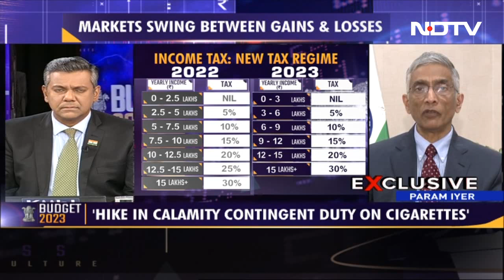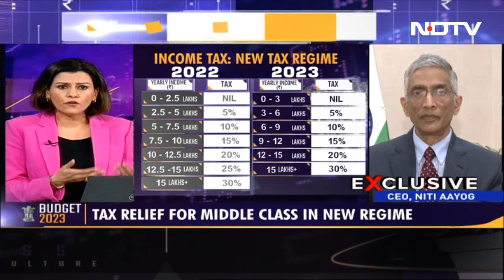"This Is A Budget Of Inclusion, For Growth": NITI Aayog CEO To NDTV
Niti Aayog CEO Param Iyer tells NDTV, "This is the first time that a Prime Minister has articulated a vision for a developed country by 2047. This Budget is another building block towards that direction. There is no question that it is a budget for growth, but equally it is a budget for inclusion."